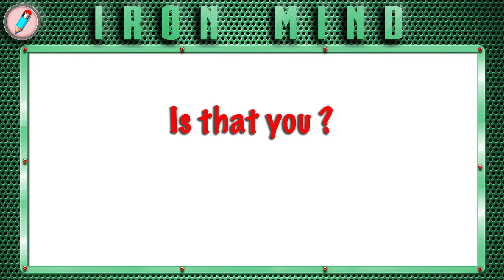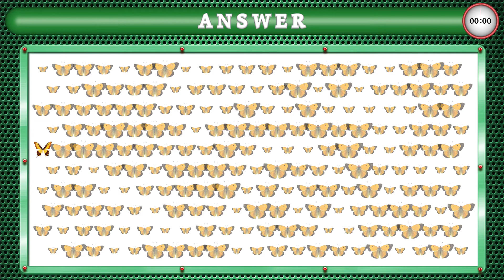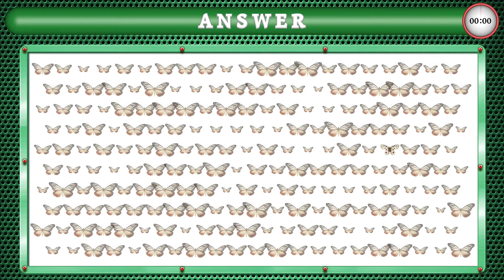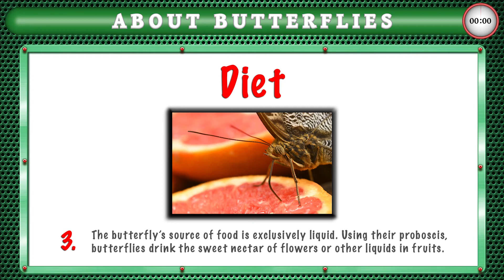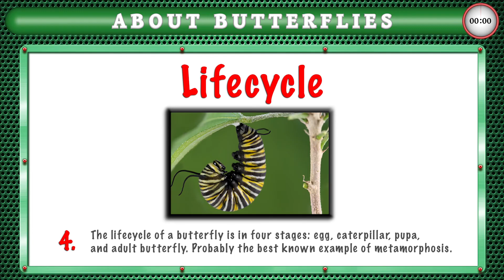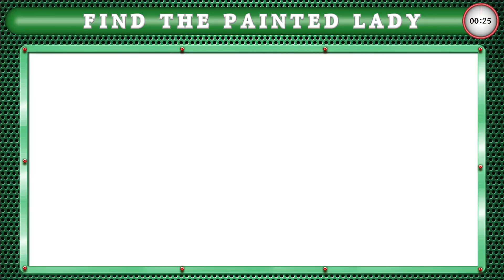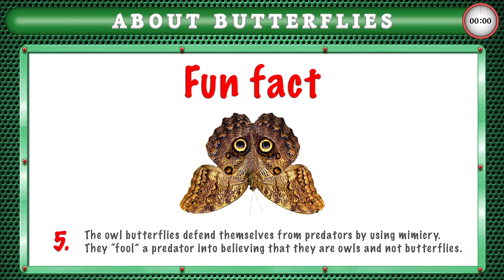Odd One Out | Theme: Butterflies | A Puzzle of Colors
Find the Odd Butterfly Out!

Can you spot the odd one out? This time it would be easier if you know about butterflies and have an excellent eyesight 🤩!
To keep building an “Iron Mind” you need to train your attention to detail and eyesight under time pressure 😬.

You will have a certain time for it - depending on the difficulty level.
Some are probably too hard for you to solve, but don't give up!

TIMESTAMPS:
Level 1 - Easy 0:25
Level 2 - Medium 1:24
Level 3 - Hard 2:24
Level 4 - Painful 3:37
Level 5 - Insane 5:01

It is time to find out if you can pass this!
And remember to share your score in the comments below!

New and challenging eye and brain twisting riddles on Tuesdays!

My course on Behavioral Neuroscience

Dr. Emanuel Cristian Mora Macias, PhD
Professor of Bioacoustics & Behavioral Neuroscience

inDClazz | iron mind | puzzles | riddles | quizzes | brain puzzles | brain teasers | brain games
odd one out | find the odd one out | find the unusual object | spot the odd one out | find the different object
odd butterfly out | find the butterfly spider | find the butterfly | find the odd butterfly breed